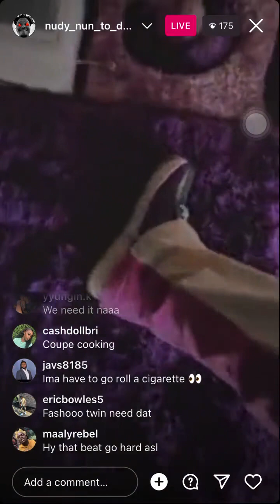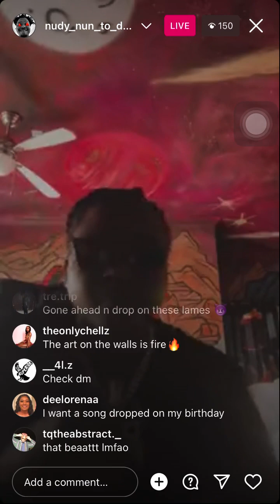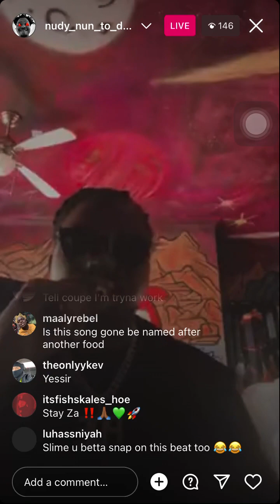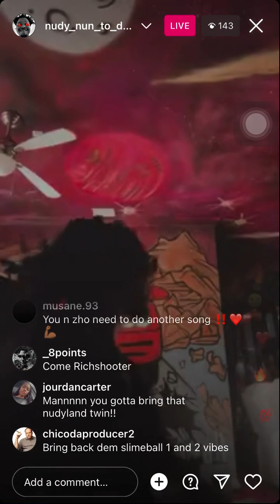Young Nudy & Coupe in the studio 🔥